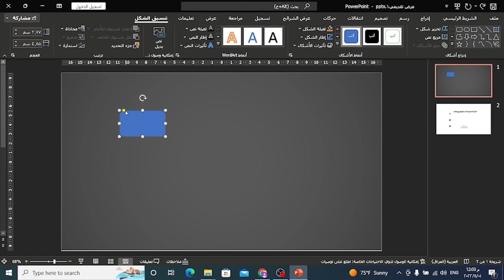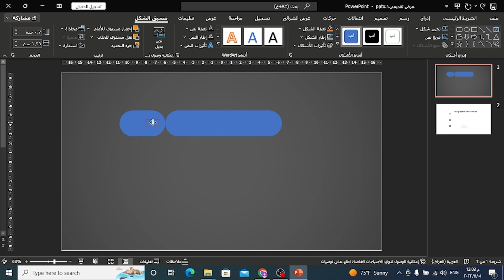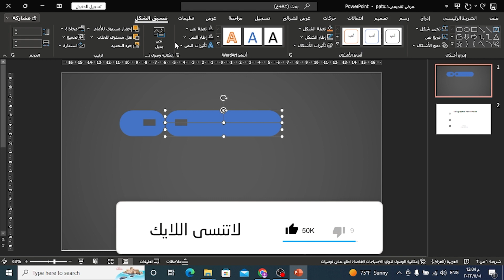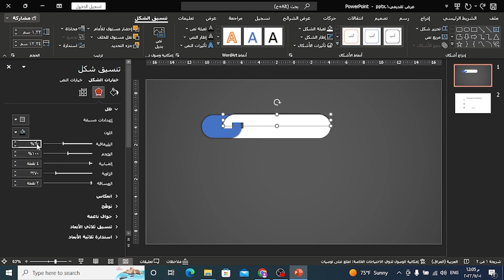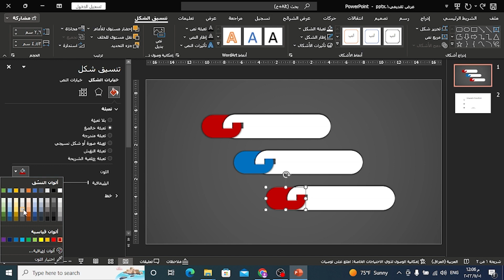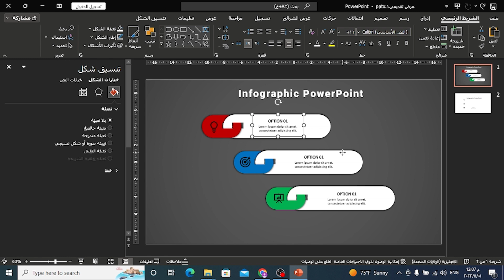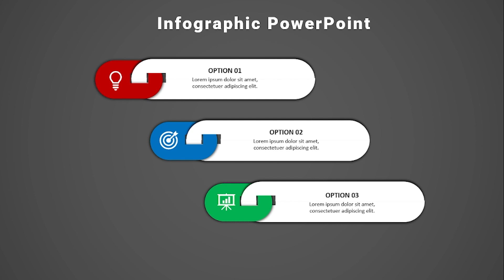كيفية إنشاء ثلاثة خيارات انفوجرافيك في برنامج بوربوينت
اهلا بكم أحبابي في لقاء اليوم راح نتعلم كيفية إنشاء ثلاثة خيارات انفوجرافيك في برنامج بوربوينت